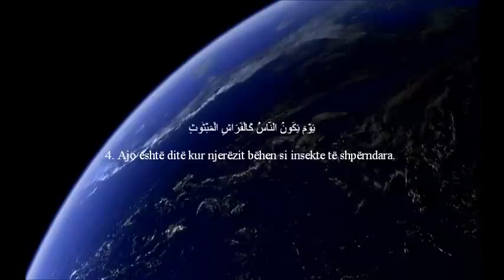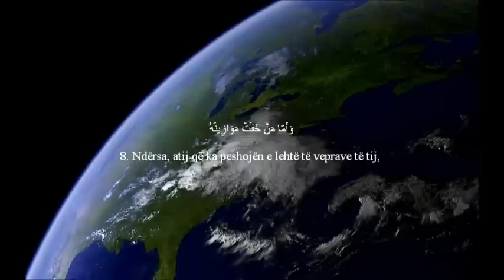Surah Al-Kariah (me titrim dhe recitim Arabisht - Shqip)